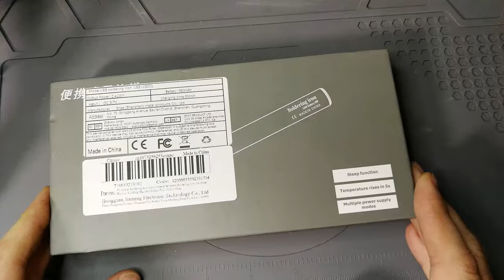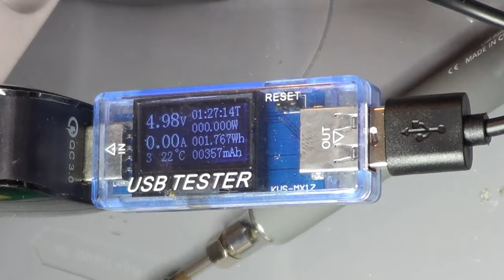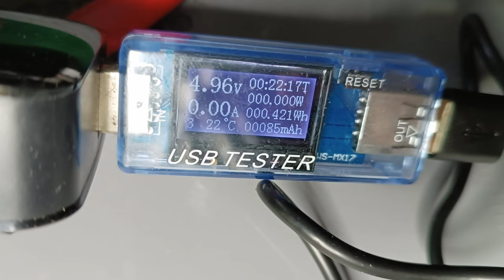Tania, chińska lutownica USB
Dzisiaj testuję prostą, tanią chińską lutownicę USB - kosztowała mniej niż 40 zł z dostawą do Polski. Jest mała lekka, poręczna - Czy przyda się do prac przy elektryce lub elektronice, tam gdzie ma zasilania?

Ze skrętkami czy cienkimi przewodami radzi sobie wiele tanich lutownic- ale czy uda się zlutować przewód 2,5mm2? Do lutowania takich przewodów zazwyczaj używam lutownicy grotowej 75W lub transformatorowej 100W - tu producent deklaruje 8W - około 10 razy mniej. Poradzi sobie z takim wyzwaniem?

Przy okazji jak się sprawdzi w lutowaniu cieńszych przewodów i skrętek?

Sprawdzam.

0:00 Wstęp
0:44 Zawartość opakowania
0:56 Kolory i temperatury
1:34 Linka 1mm2
2:21 Drut 2,5mm2
3:30 Skrętka 0,5mm2
4:05 Czas rozgrzewania
4:40 Drut 2,5mm2 - drugie podejście
6:00 Pojemność akumulatora - producent VS rzeczywistość
6:14 Drut 2,5mm2 - podejście trzecie
7:06 Ile zużyłem energii na lutowanie jednej żyły 2,5mm2?
7:19 Najniższa moc i skrętka - czy wystarczy?